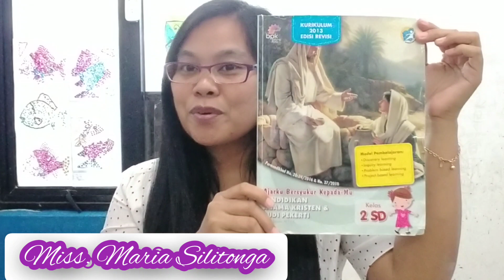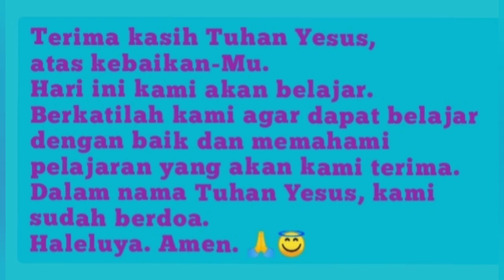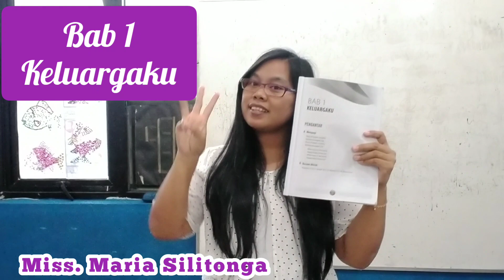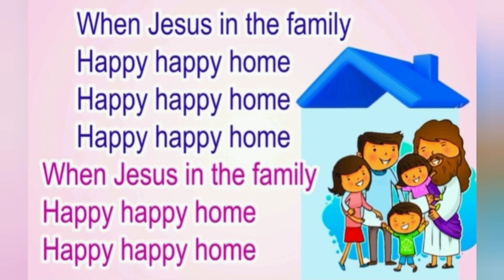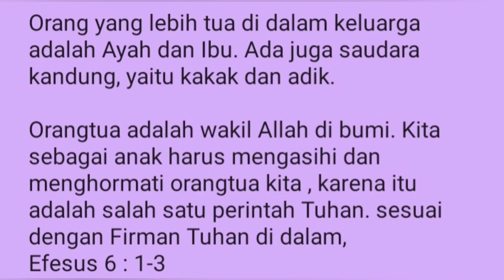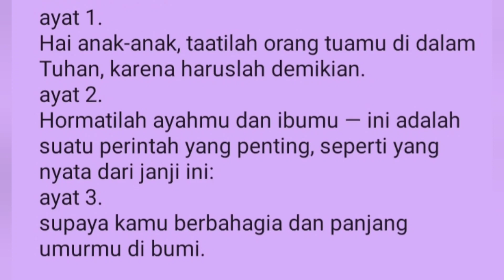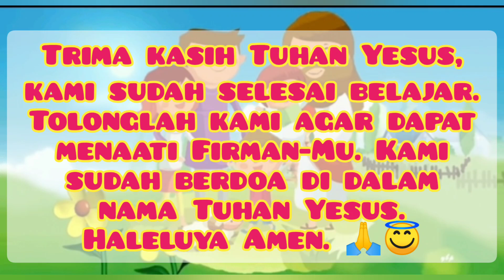Pendidikan Agama Kristen Kelas 2 : Keluargaku || Miss Maria